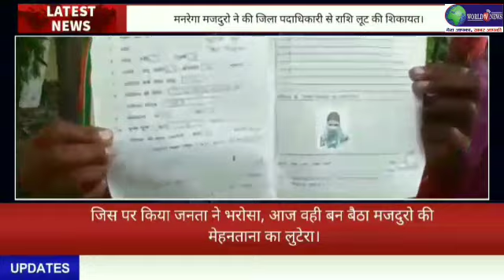महात्मा गाँधी रोजगार योजना में मजदुरो के मेहनताना राशि की लूट।